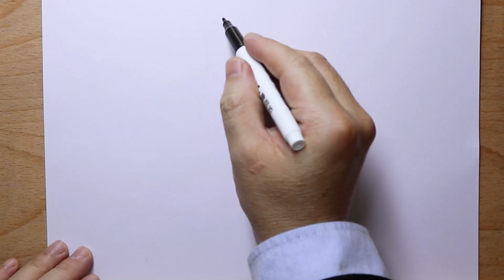Cómo dibujar chicas lindas fácilmente | dibujar paso a paso facil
Cómo dibujar chicas lindas fácilmente | Dibujar y colorear para principiantes, para niños.